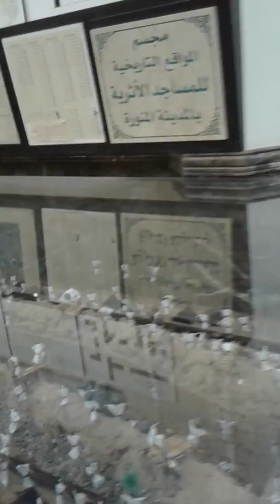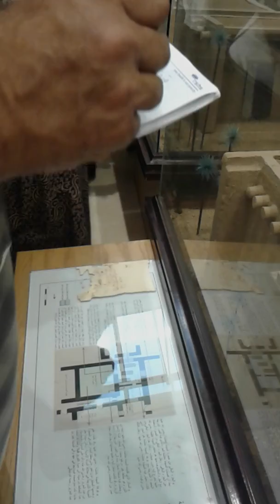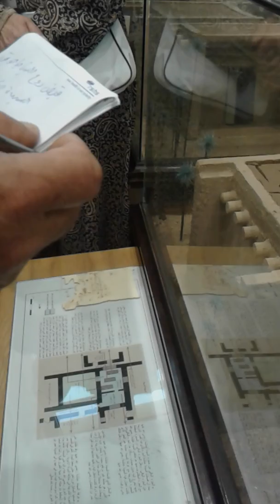حفر الغندق + قبر الرسول صلى الله عليه وسلم